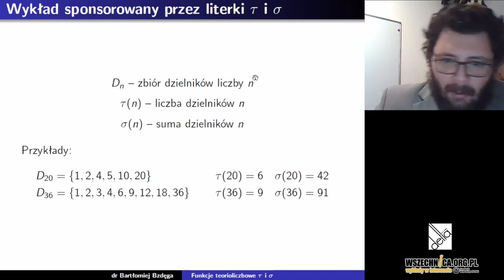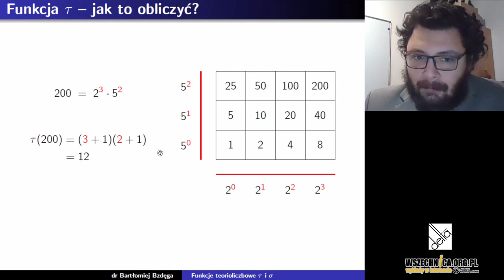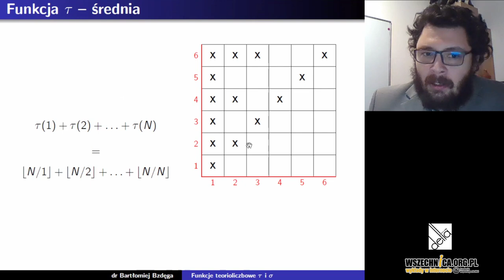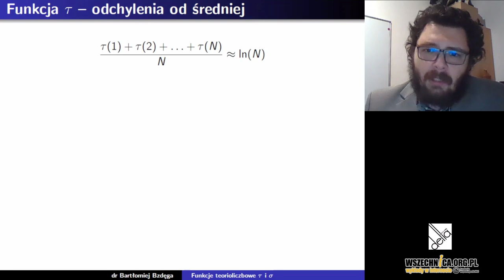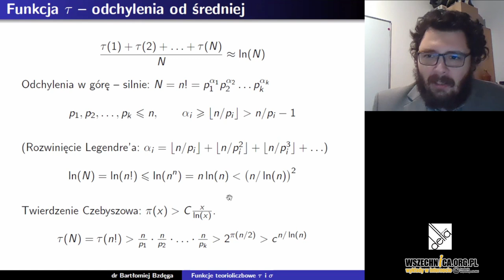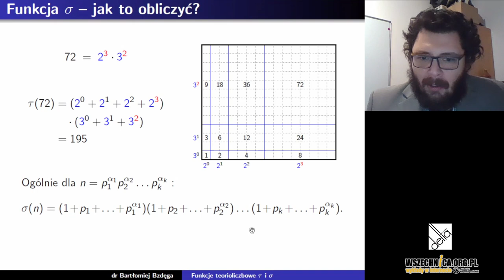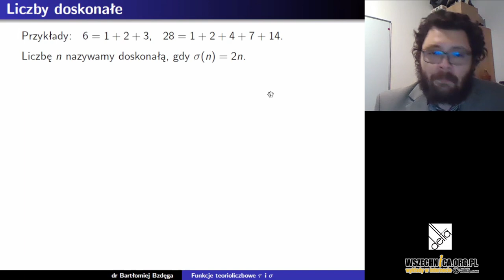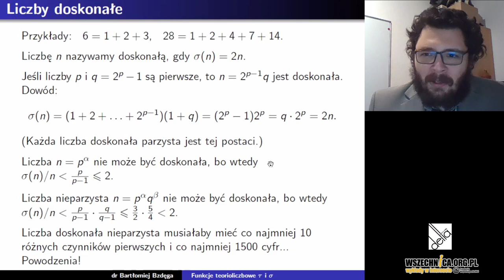Teorioliczbowe funkcje tau i sigma - Bartłomiej Bzdęga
dr Bartłomiej Bzdęga – pasjonat, popularyzator i nauczyciel matematyki, opiekun finalistów i laureatów Olimpiady Matematycznej, członek Polskiego Towarzystwa Matematycznego i Stowarzyszenia na rzecz Edukacji Matematycznej, współzałożyciel i przewodniczący Wielkopolskiej Ligi Matematycznej, redaktor kącika olimpijskiego w miesięczniku ,,Delta”, starszy wykładowca na Wydziale Matematyki i Informatyki Uniwersytetu im. Adama Mickiewicza w Poznaniu, nauczyciel matematyki w VIII LO w Poznaniu.